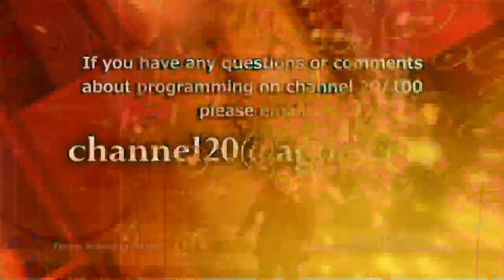Music at Noon - Musical Theater February 27, 2019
Armstrong Local Programming, Boardman, OH:  The YSU Dana School of Music presents musical theater at The Butler Institute of American Art for their weekly Music at Noon performance.